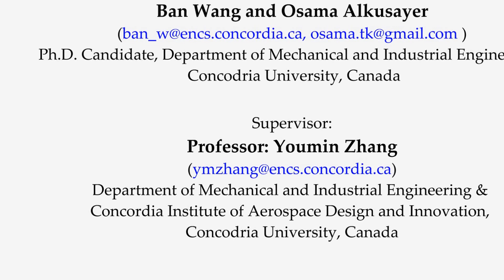Maiden flight of Payload Master fixed-wing UAV (2016-06-01)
Maiden flight of our "Big Bird" Payload Master at the Networked Autonomous Vehicles Lab.  of Concordia University (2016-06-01)